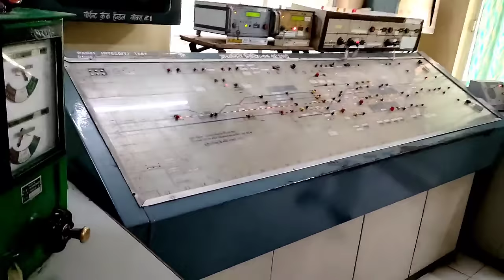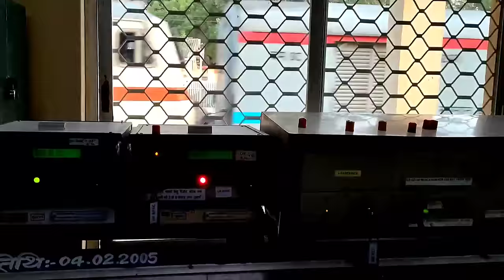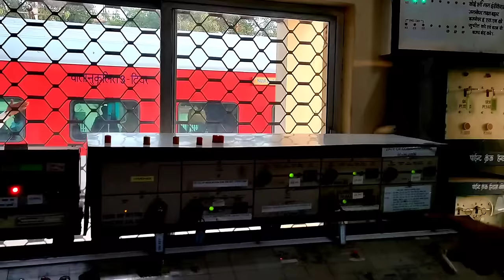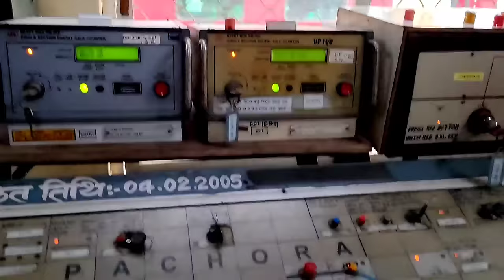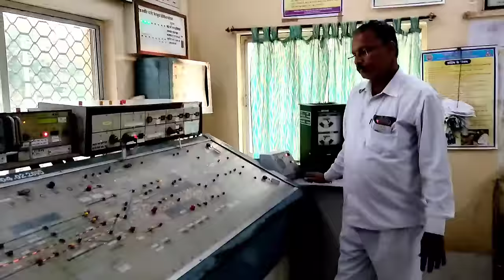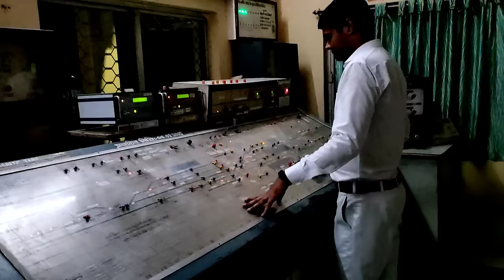Life & Duty of Station Master in Railways || Working of Station Master || RRB NTPC VACANCY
👉 Indian Railway  से जूरी जानकारी पाने के लिए हमारी  वीडियो को देखे पसंद आता है तो वीडियो को share करे  like करे और  comment करे और चैनल पे नया है तो channel को subscribe ♥️ करे..!

Editing

Digital Head

Previous video Link👇👇

Life Of Gateman in Railways || Railway Gate Man Full Interview || Indian Railway